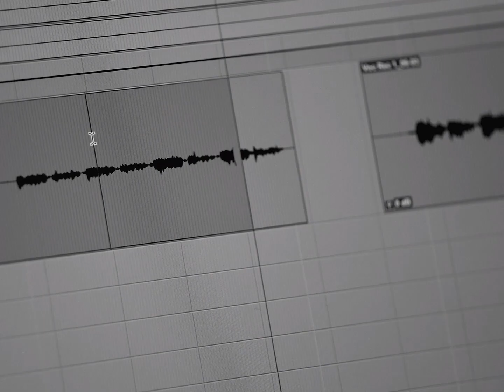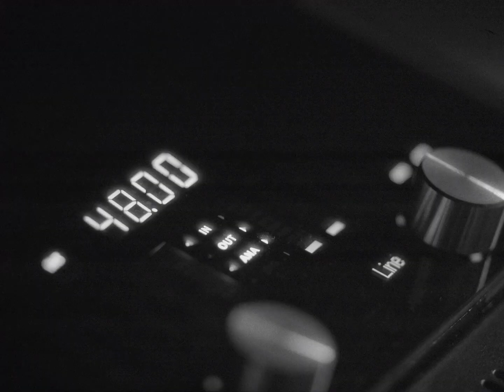易烊千玺 《四字歌》录音室花絮视频｜腾讯音乐云频道